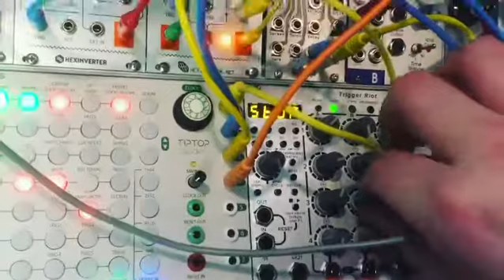Futzing Around on Hoe Row . . By The Falling Girl